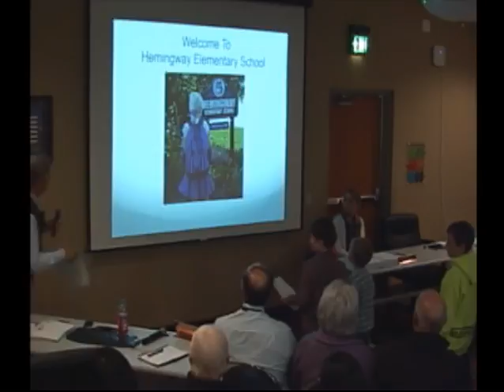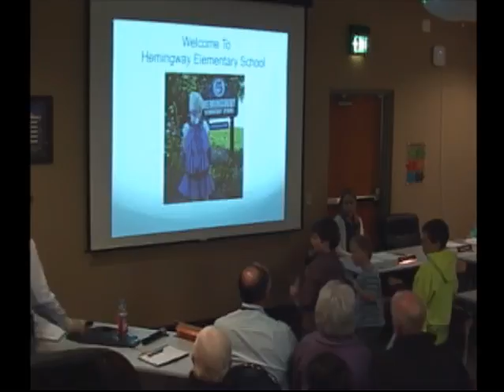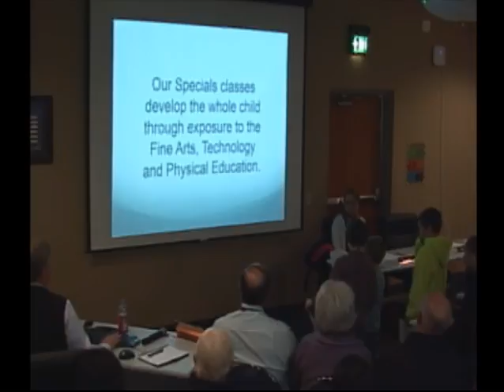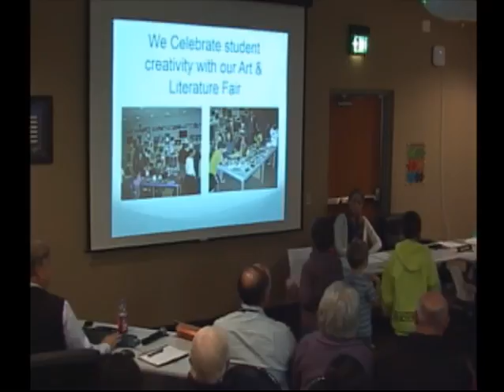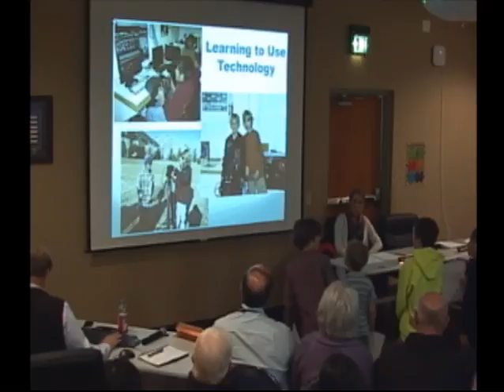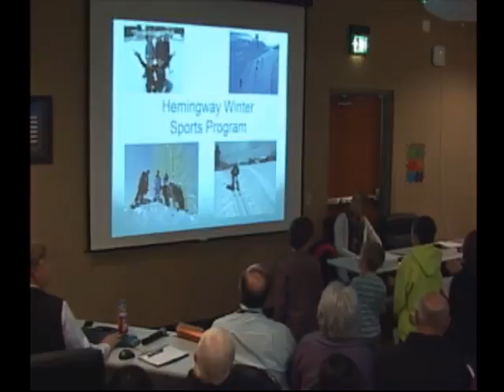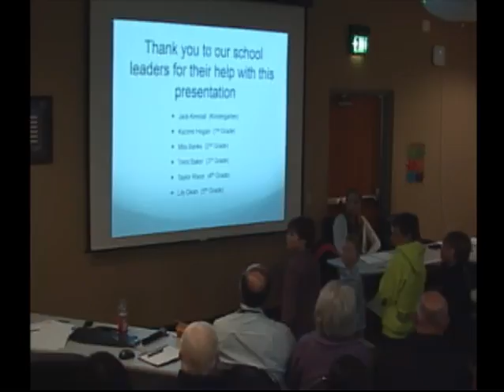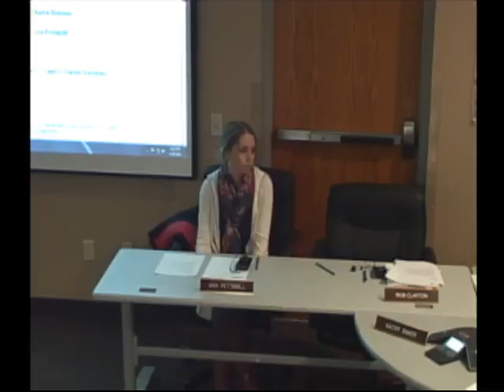2015 1 20 board meeting